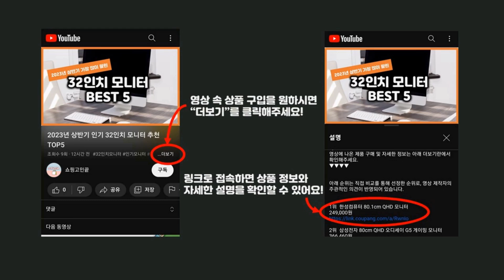2023년 가성비 여자등산바지 추천 TOP5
2023년 가성비 여자등산바지 추천 TOP5을 소개합니다.

♥5위   [더빅보스] RD여성스판밴딩바지 1+1 _ 쭉쭉 잘 늘어나 편안한 여성용 허리 밴드 트레이닝 바지  [  22,800원  ]

♥4위   가비진 남녀공용 아노락 밴딩 카고 조거  [  13,900원  ]

♥3위   블랙몬스터핏 트리코트 쿨링 트레이닝 바지  [  25,000원  ]

♥2위   [1+1]봄가을_윈드C무지바지B 남자 남성 편안한 스판 기본 작업복 등산바지 작업바지 등산복 골프바지 빅사이즈 아웃도어 단체  [  22,800원  ]

♥1위   1+1 워킹맨 아울렛 춘추용 건빵 런닝 트레이닝 펜츠 작업복 아웃도어 등산복 밴딩바지 카고바지 캠핑바지 현장복 근무복 빅사이즈 JUBF201  [  29,800원  ]